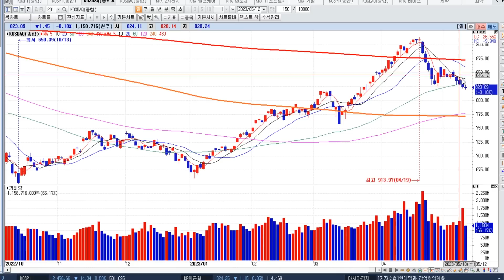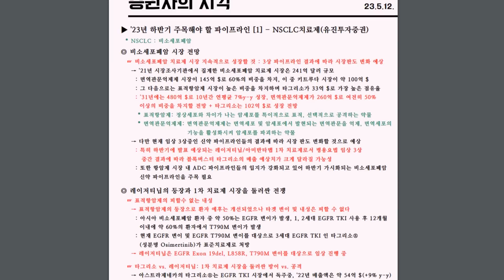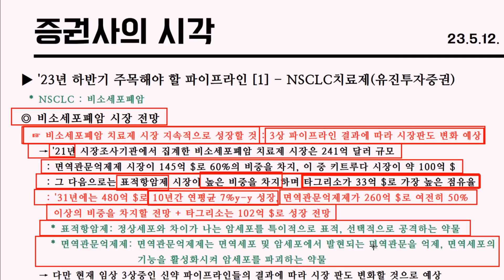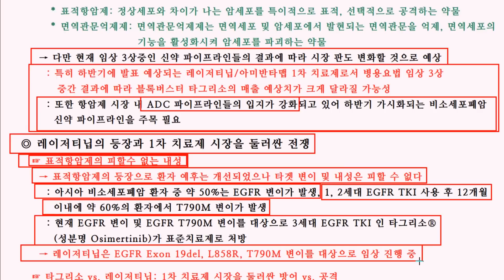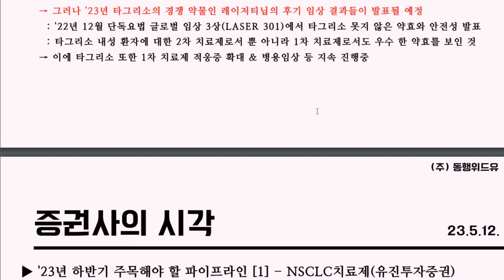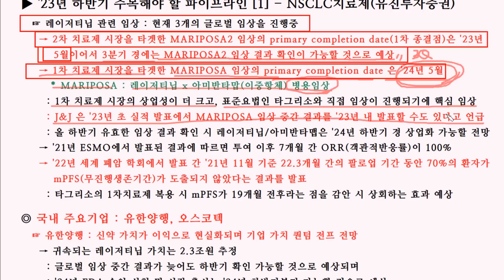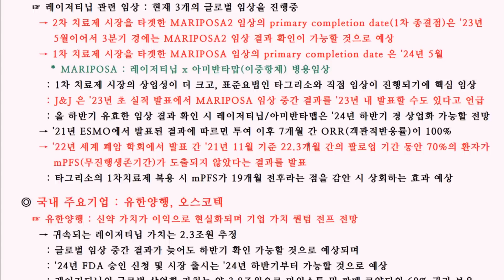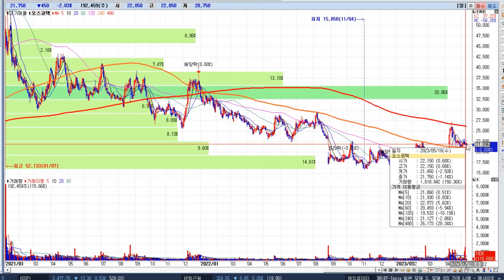[장중 시황 & 증권사 시각] 비추세시장의 투자전략 / 레이저티닙의 중요성 / 블록버스터 신약 탄생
[증권사들의 시각] - 23.5.12.(금)

■ '23년 하반기 주목해야 할 파이프라인 [1] - NSCLC치료제(유진투자증권)
  * NSCLC : 비소세포폐암

◎ 비소세포폐암 시장 전망
 ☞ 비소세포폐암 치료제 시장 지속적으로 성장할 것 : 3상 파이프라인 결과에 따라 시장판도 변화 예상
   → '21년 시장조사기관에서 집계한 비소세포폐암 치료제 시장은 241억 달러 규모
     : 면역관문억제제 시장이 145억 $로 60%의 비중을 차지, 이 중 키트루다 시장이 약 100억 $
     : 그 다음으로는 표적항암제 시장이 높은 비중을 차지하며 타그리소가 33억 $로 가장 높은 점유율
     : '31년에는 480억 $로 10년간 연평균 7%y-y 성장, 면역관문억제제가 260억 $로 여전히 50% 이상의 비중을 차지할 전망 + 타그리소는 102억 $로 성장 전망
      * 표적항암제: 정상세포와 차이가 나는 암세포를 특이적으로 표적, 선택적으로 공격하는 약물
      * 면역관문억제제: 면역관문억제제는 면역세포 및 암세포에서 발현되는 면역관문을 억제, 면역세포의 기능을 활성화시켜 암세포를 파괴하는 약물
   → 다만 현재 임상 3상중인 신약 파이프라인들의 결과에 따라 시장 판도 변화할 것으로 예상
     : 특히 하반기에 발표 예상되는 레이저티닙/아미반타맵 1차 치료제로서 병용요법 임상 3상 중간 결과에 따라 블록버스터 타그리소의 매출 예상치가 크게 달라질 가능성
     : 또한 항암제 시장 내 ADC 파이프라인들의 입지가 강화되고 있어 하반기 가시화되는 비소세포폐암 신약 파이프라인을 주목 필요

◎ 레이저티닙의 등장과 1차 치료제 시장을 둘러싼 전쟁
 ☞ 표적항암제의 피할수 없는 내성
   → 표적항암제의 등장으로 환자 예후는 개선되었으나 타겟 변이 및 내성은 피할 수 없다
     : 아시아 비소세포폐암 환자 중 약 50%는 EGFR 변이가 발생, 1, 2세대 EGFR TKI 사용 후 12개월 이내에 약 60%의 환자에서 T790M 변이가 발생
     : 현재 EGFR 변이 및 EGFR T790M 변이를 대상으로 3세대 EGFR TKI 인 타그리소®(성분명 Osimertinib)가 표준치료제로 처방
   → 레이저티닙은 EGFR Exon 19del, L858R, T790M 변이를 대상으로 임상 진행 중

 ☞ 타그리소 vs. 레이저티닙: 1차 치료제 시장을 둘러싼 방어 vs. 공격
   → 아스트라제네카의 타그리소®는 EGFR TKI 시장에서 독주중, '22년 매출액은 약 54억 $(+9% y-y) 기록하며 매년 시장 예상치를 상회하는 성장
   → 그러나 '23년 타그리소의 경쟁 약물인 레이저티닙의 후기 임상 결과들이 발표될 예정
     : '22년 12월 단독요법 글로벌 임상 3상(LASER 301)에서 타그리소 못지 않은 약효와 안전성 발표
     : 타그리소 내성 환자에 대한 2차 치료제로서 뿐 아니라 1차 치료제로서도 우수 한 약효를 보인 것
   → 이에 타그리소 또한 1차 치료제 적응증 확대 & 병용임상 등 지속 진행중

 ☞ 레이저티닙 관련 임상 : 현재 3개의 글로벌 임상을 진행중
   → 2차 치료제 시장을 타겟한 MARIPOSA2 임상의 primary completion date(1차 종결점)은 '23년 5월이어서 3분기 경에는 MARIPOSA2 임상 결과 확인이 가능할 것으로 예상
   → 1차 치료제 시장을 타겟한 MARIPOSA 임상의 primary completion date 은 '24년 5월
      * MARIPOSA : 레이저티닙 x 아미반타맙(이중항체) 병용임상
     : 1차 치료제 시장의 상업성이 더 크고, 표준요법인 타그리소와 직접 임상이 진행되기에 핵심 임상
     : J&J 은 '23년 초 실적 발표에서 MARIPOSA 임상 중간 결과를 '23년 내 발표할 수도 있다고 언급
     : 올 하반기 유효한 임상 결과 확인 시 레이저티닙/아미반타맵은 '24년 하반기 경 상업화 가능할 전망
   → '21년 ESMO에서 발표된 결과에 따르면 투여 이후 7개월 간 ORR(객관적반응률)이 100%
   → '22년 세계 폐암 학회에서 발표 간 '21년 11월 기준 22.3개월 간의 팔로업 기간 동안 70%의 환자가 mPFS(무진행생존기간)가 도출되지 않았다는 결과를 발표
     : 타그리소의 1차치료제 복용 시 mPFS가 19개월 전후라는 점을 감안 시 상회하는 효과 예상

◎ 국내 주요기업 : 유한양행, 오스코텍
 ☞ 유한양행 : 신약 가치가 이익으로 현실화되며 기업 가치 퀀텀 전프 전망
   → 귀속되는 레이저티닙 가치는 2.3조원 추정
     : 글로벌 임상 중간 결과가 늦어도 하반기 확인 가능할 것으로 예상되며
     : '24년 FDA 승인 신청 및 시장 출시는 '24년 하반기부터 가능할 것으로 예상
     : 레이저티닙의 글로벌 상업화 가치는 약 3.8조원으로 마일스톤 및 판매 로얄티의 60% 권리 보유
   → 1차 치료제 단독요법 mPFS= 20.6 개월 vs. 타그리소 16.5~18.9개월
   → 1차 치료제 병용요법 mPFS : 타그리소 대비 크게 상회할 가능성이 높다

 ☞ 오스코텍
   → 귀속되는 레이저티닙 가치 약 1.3조원으로 추정
   → 추가적으로 지난 2월 말 임상 2상이 마무리 단계에 접어든 세비도플레닙은 연내 기술 이전을 추진 중
     : 면역성 혈소판 감소증, 유효성 및 안정성 확인
   → 이외에도 임상 1상 진행 중인 SKI-O-801(급성 골수성 백혈병 및 폐암 타겟), 임상 1상 진입 예정인 ADEL-Y01(알츠하이머 타겟), 비임상 진입 예정인 OCT-598(면역 항암 타겟) 등 임상 단계별로 연구개발이 진행중